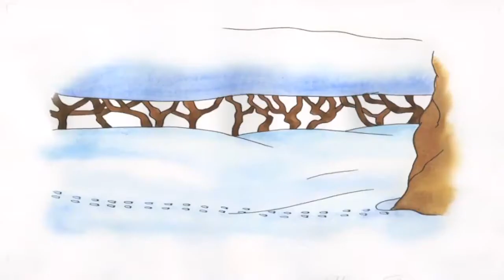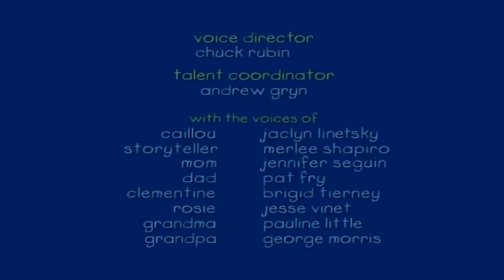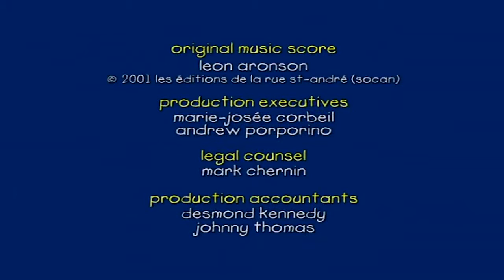Caillou Cartoon Caillou en Español Fiesta de Pijamas Dibujos Infantiles Capitulos Completos1